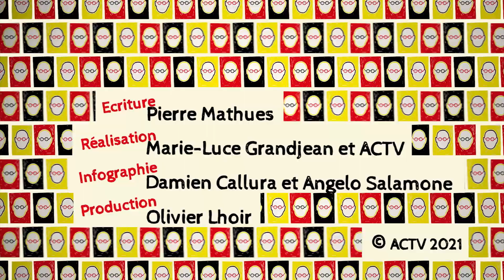Le mot KAYAK La Minute Prix Nobelge 3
Aujourd'hui, le mot Kayak, un palindrome.
La Minute Prix Nobelge de Pierre Mathues nous emmène à la découverte des beaux mots de la langue française.
📍diffusion hebdomadaire le samedi (primo diffusion) à 12h25 (+boucle) et le mardi (rediffusion vers 18h50 + boucle)